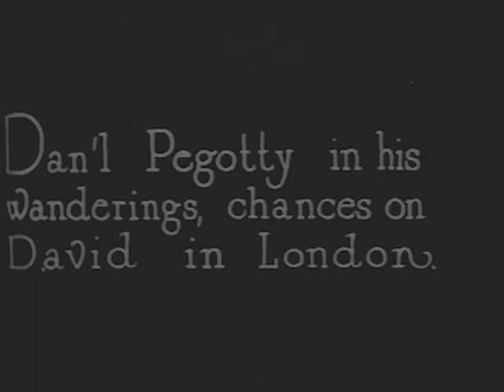David Copperfield 1913 - Alma Taylor